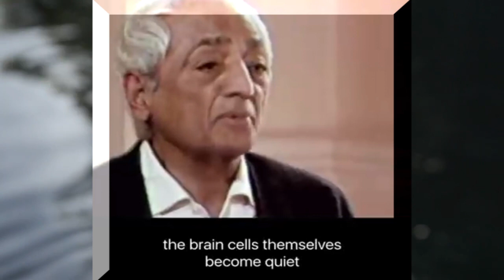কোনটা ধ্যান নয় / What meditation is not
This small dubbed Bengali video has been extracted from this below mentioned video...
Extract from an interview with Oliver Hunkin. The full interview is available on episode 13 of our podcast.

Foundation Kolkata section :
 Krishnamurti Foundation Kolkata website (English) – kfikolkata.org
Krishnamurti Foundation Kolkata website (Bengali)
Krishnamurti Foundation Kolkata online Bookstore (English)-kfikolkata.org
 Krishnamurti Foundation Kolkata
 KFI Kolkata is a registered unit under society registration act Krishnamurti Foundation
Global :
KFI Kolkata is a registered unit under society registration act